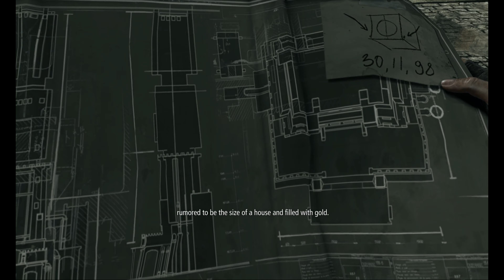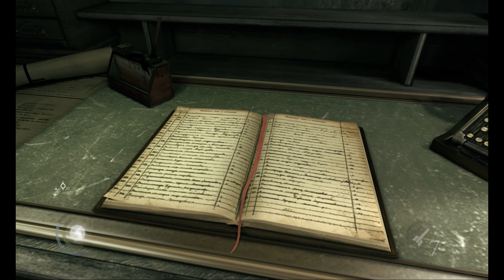Thief Gameplay Part 12 - The Great Safe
Hi,